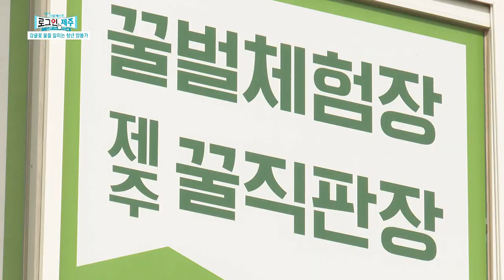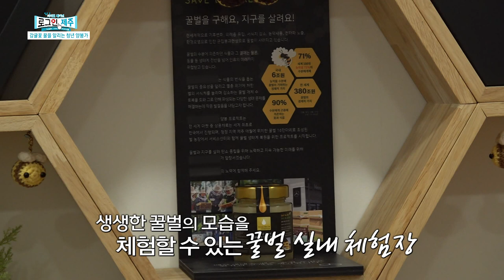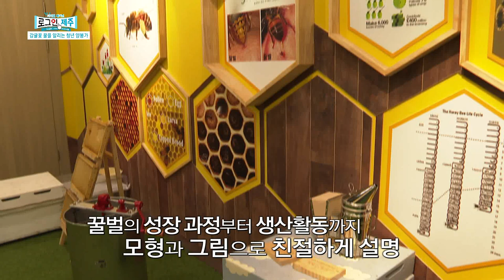[감귤꽃 꿀을 알리는 청년 양봉가] 꿀벌과 함께하는 달코롬한~ 인생🐝🍯 [로그인 제주] | 230512 방송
로그인 제주에서 만난 화제의 인물은!
창원에 있는 전기 회사에 다니다 ‘벌’을 만나면서 청년 양봉가가 된 손인준씨입니다.
벌은 생태계 지킴이라고 해도 과언이 아니지만 급격한 기후변화로 개체수가 줄어들고 있는 것을 보고 인준씨는 벌의 가치를 사람들에게 알리고 싶었다는데요,
감귤꽃 꿀을 알리는 청년 양봉가 손인준씨와 그가 늘 함께 하는 벌들의 달코롬한 인생 이야기를 들어보시죠!